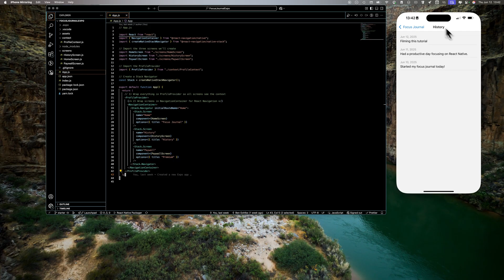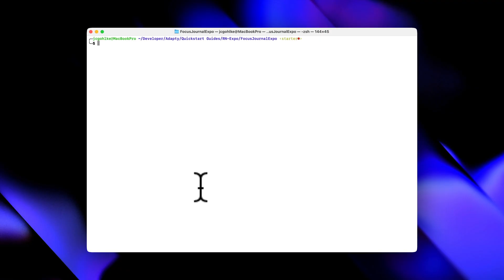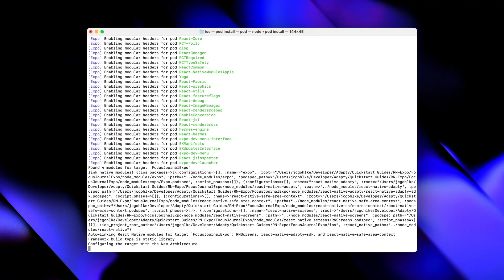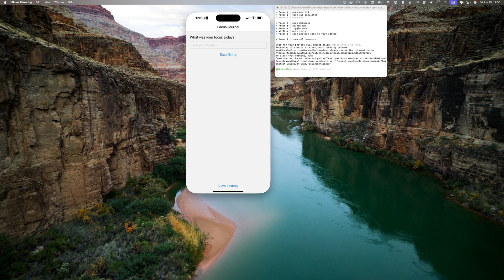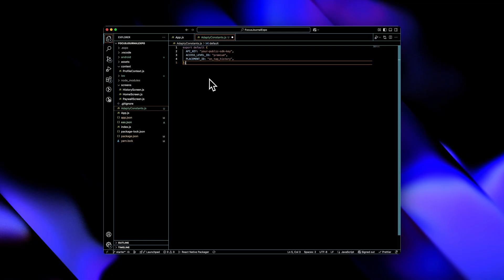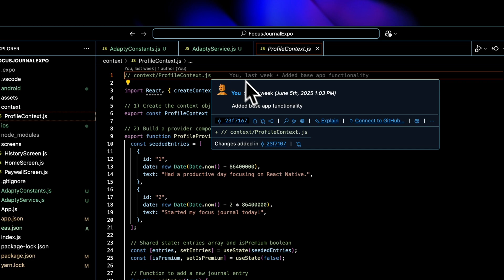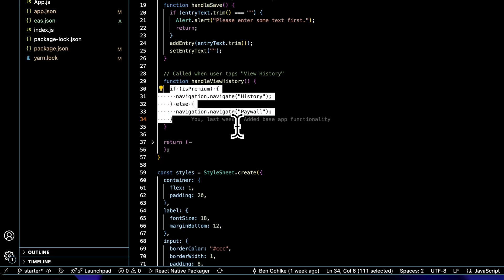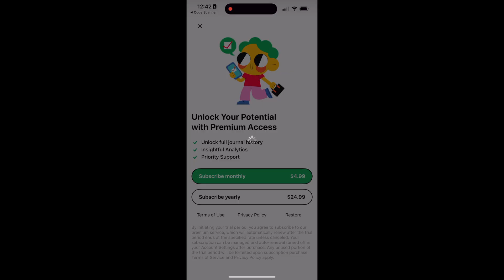How to add in-app purchases to your Expo app – Quickstart guide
Learn how to add fully managed, remotely controlled in-app subscriptions and paywalls to any Expo-based React Native app, start to finish, in under 20 minutes.

We’ll walk through a simple “Focus Journal” sample app, install the Adapty SDK, configure your paywall remotely, and ship a build ready for TestFlight or Google Play testing.

What you’ll learn:

• Project prerequisites (Expo SDK 50+, EAS Build, App Store Connect items)
• Installing react-native-adapty & handling CocoaPods via expo prebuild
• Building a dev IPA with EAS and loading it on-device
• Creating constants for your API key, access-level ID, and placement ID
• Activating the SDK and fetching the user profile
• Replacing a dummy paywall with a live Adapty paywall
• Handling purchase / restore callbacks and error fallbacks
• Verifying premium access in the app UI

🙋 Need help? Join the Adapty Community on X — get tips, answers, and support from fellow developers.

Chapters / Timestamps

00:00 – Intro & what we’re building
01:23 – Demo: sample app + fake paywall
02:34 – Prerequisites & assumptions
02:55 – Install Adapty SDK (npm i react-native-adapty tslib)
04:12 – Expo pre-build & CocoaPods
05:08 – EAS build (iOS) & on-device install
06:28 – Running the app via QR code
07:10 – Add Adapty constants (API key, access level, placement)
07:54 – Create Adapty service & activate SDK
08:52 – Fetch user profile / premium status
09:55 – Replace dummy paywall with Adapty paywall
11:16 – Paywall callbacks: purchase, restore, errors
12:56 – Live paywall demo & premium unlock
14:24 – Wrap-up, next steps & resources
15:38 – Outro – happy coding!